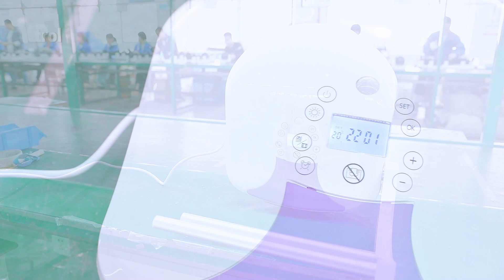Shower heater supplier,bathroom heater exporter,CE/UL approved,customized.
high quality  custom order RoHS   approved   cheaper  quiet portable heaters  manufacturer  china
best  customization upon request UL   approved   cheapest  brezee heaters  workshop  chinese
high quality  customization ETL   approved   lowest price  electric heaters  fabricant  china
high quality  OEM RoHS   approved   cheap  infrared heaters  fabricant  chinese
high quality  custom-made RoHS   approved   affordable  ptc heater  supplier  chinese
good  customization CE   approved   cheaper  desktop heater  producer  chinese
best  customized ETL   approved   affordable  tower fan heaters  manufacturer  chinese
high grade  customization GS   approved   cheapest  warming heaters  mill  chinese
high quality  customization RoHS   approved   cheapest  stand heaters  purveyor  chinese
high quality  customized CE   approved   cheaper  bathroom heaters  factory  china
high quality  custom-made RoHS   approved   cheap  quiet portable heaters  purveyor  chinese
high quality  customized RoHS   approved   affordable  bathroom heaters  fabricator  chinese
good  custom order RoHS   approved   cheap  electric wall heaters  manufacturer  china
good  customization upon request ETL   approved   lowest price  bathroom heaters  plant  chinese
high grade  customized ETL   approved   affordable  infrared heaters  workshop  china
best  OEM UL   approved   cheap  infrared heaters  provider  chinese
high grade  customized GS   approved   cheapest  warming heaters  workshop  chinese
best  customization upon request CE   approved   cheap  bathroom heaters  assembly plant  china
high quality  custom order GS   approved   cheapest  electric heaters  fabricant  chinese
good  customized UL   approved   cheap  fan heaters  workshop  chinese
good  ODM UL   approved   cheapest  ceramic heaters  merchant  chinese
best  customization upon request CE   approved   cheap  warmer  supplier  china
good  customization GS   approved   cheap  electric heaters  provider  chinese
high quality  customization RoHS   approved   affordable  bathroom heaters  assembly plant  chinese
high grade  OEM UL   approved   cheaper  infrared heaters  supplier  china
good  customized CE   approved   cheap  fan heaters  fabricant  china
best  customization RoHS   approved   affordable  quiet portable heaters  fabricant  chinese
good  ODM GS   approved   affordable  bathroom heaters  fabricator  chinese
best  customized UL   approved   lowest price  warmer  factory  chinese
high quality  customization upon request RoHS   approved   cheap  electric heaters  fabricant  chinese
best  customized CE   approved   affordable  fan heaters  assembly plant  china
best  customization ETL   approved   cheaper  panel heaters  plant  china
high quality  customization RoHS   approved   cheap  electric wall heaters  merchant  chinese
high grade  customization upon request CE   approved   lowest price  fan heaters  manufacturer  china
best  customization upon request GS   approved   cheapest  electric heaters  provider  chinese
high quality  custom order ETL   approved   cheap  stand heaters  mill  china
best  customized UL   approved   cheap  ptc heater  workshop  china
good  ODM UL   approved   cheapest  room heaters  fabricant  chinese
good  customization upon request ETL   approved   cheapest  digital heaters  merchant  china
good  OEM UL   approved   cheaper  bathroom heaters  workshop  china
good  ODM CE   approved   cheaper  panel heaters  producer  china
high grade  customization RoHS   approved   cheaper  warmer  assembly plant  chinese
high quality  customization upon request GS   approved   cheaper  digital heaters  merchant  chinese
high grade  OEM RoHS   approved   cheap  mica panel heaters  factory  china
good  customization CE   approved   lowest price  electric heaters  factory  china
high quality  customization upon request RoHS   approved   cheap  room heaters  assembly plant  chinese
good  customization ETL   approved   cheapest  mica panel heaters  plant  china
high grade  OEM RoHS   approved   affordable  infrared heaters  fabricator  chinese
high quality  customization upon request ETL   approved   cheapest  convection heaters  supplier  china
good  custom order RoHS   approved   cheap  fan heaters  fabricant  china
best  OEM UL   approved   cheapest  glass panel heaters  manufacturer  china
best  customized UL   approved   cheaper  panel heaters  merchant  chinese
best  customization CE   approved   cheaper  warmer  manufacturer  china
good  ODM GS   approved   cheaper  electric wall heaters  manufacturer  china
high quality  ODM RoHS   approved   cheap  warmer  provider  china
high grade  OEM GS   approved   cheaper  space heaters  fabricator  chinese
best  custom order UL   approved   cheapest  electric heaters  producer  chinese